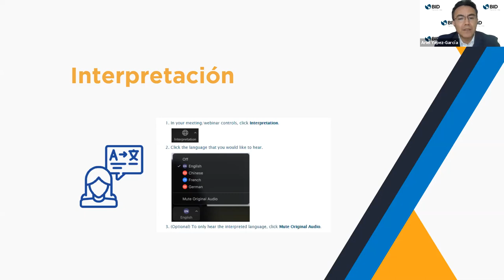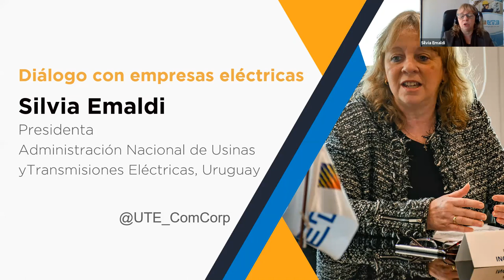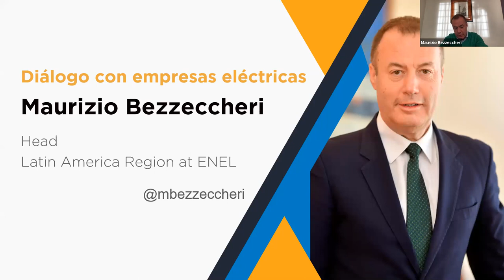Energía y reactivación económica pospandemia: diálogo con empresas eléctricas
¿Cuáles son las medidas que las empresas eléctricas pueden tomar para generar empleos y reactivar las economías pospandemia? Dialogamos con las empresas de Costa Rica, Uruguay y Chile sobre este tema.